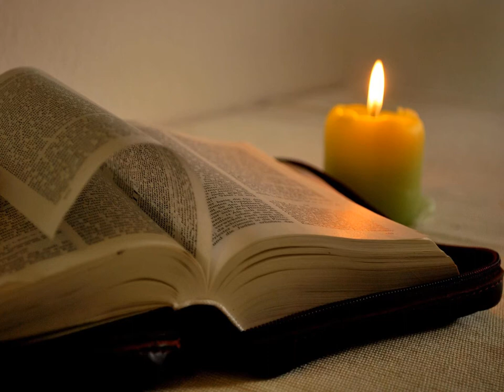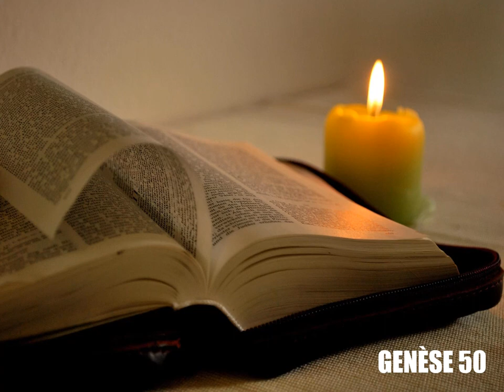Genèse, chapitre 50 - Lecture de la Bible King James Française